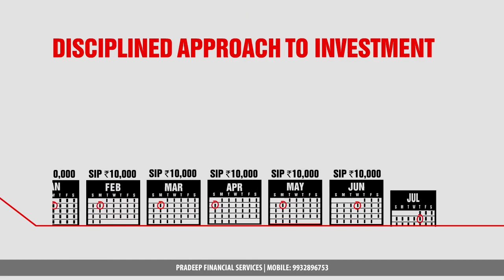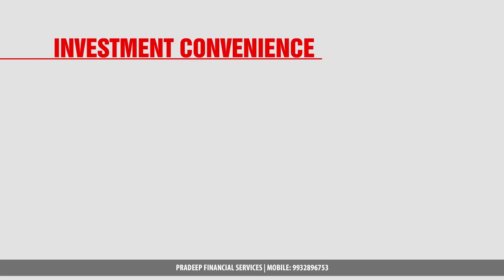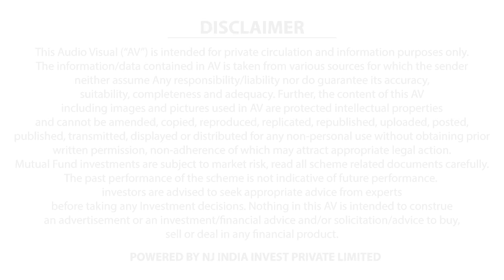Pradeep financial services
why we do sip#